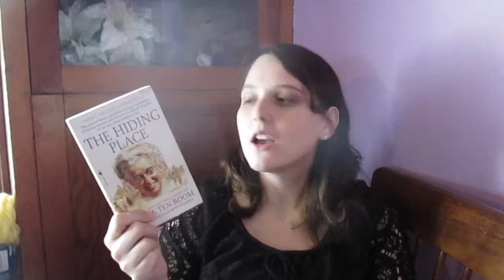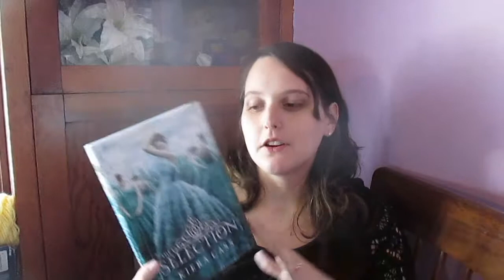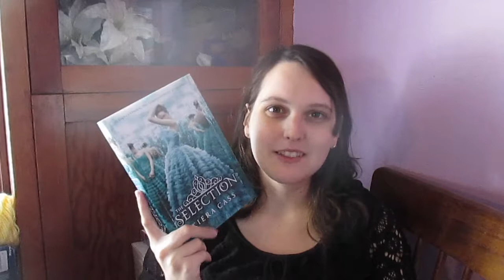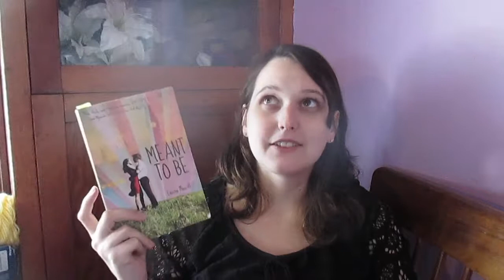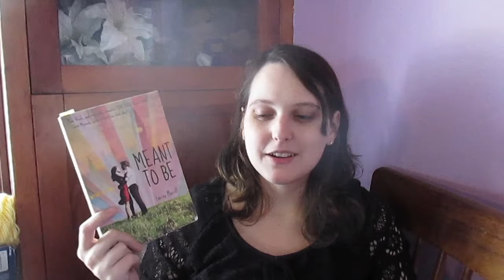Finally Fall Book Tag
QUESTIONS:
1. In fall, the air is crisp and clear: name a book with a vivid setting!

2. Nature is beautiful… but also dying: name a book that is beautifully written, but also deals with a heavy topic like loss or grief.

3. Fall is back to school season: share a non-fiction book that taught you something new.

4. In order to keep warm, it’s good to spend some time with the people we love: name a fictional family/household/friend-group that you’d like to be a part of.

5. The colourful leaves are piling up on the ground: show us a pile of fall-colored spines!

6. Fall is the perfect time for some storytelling by the fireside: share a book wherein somebody is telling a story.

7. The nights are getting darker: share a dark, creepy read.

8. The days are getting colder: name a short, heartwarming read that could warm up somebody’s cold and rainy day.

9. Fall (luckily, it’s my favourite season) returns every year: name an old favourite that you’d like to return to soon.

10. Fall is the perfect time for cozy reading nights: share your favourite cozy reading “accessories”!

11. Spread the autumn appreciation and tag some people!

Litsy: @FullTimeReads